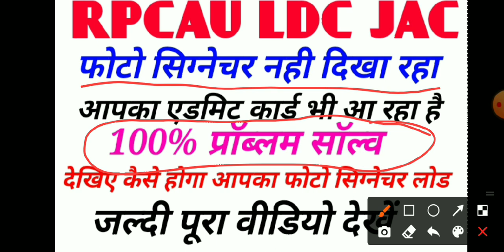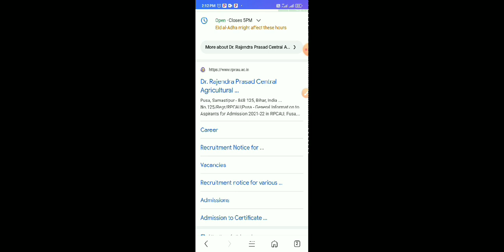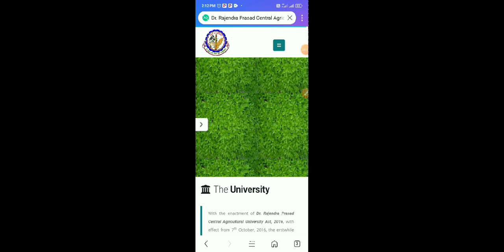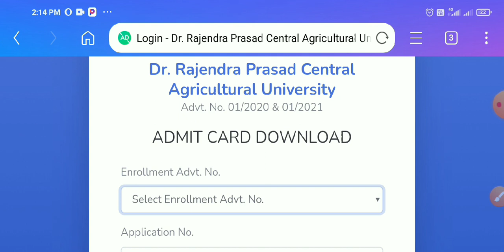rpcau ldc jac admit card photo signature download करें||rpcau ldc jac invalid admit card download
rpcau ldc jac admit card फोटो सिग्नेचर सहित डाउनलोड करें

rpcau ldc jac admit card issue

Sir rpcau ldc jac admit card has been issued but photo signature is not appearing on the admit card while it is clearly written in the notice without clear photo signature will not be allowed to give exam
 Please take it into the notice of the university and fix it soon

teligram पर जुड़ें–@onlinefarm12

rpcau ldc jac हिंदी व्याकरण–50, मैथ–30,gk g's–20 कूल 100 प्रश्नों का सेट के लिए गूगल पे/फोन पे–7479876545 पर 100 रुपए पे करे साथ में अपना वॉट्सएप no  ओर नाम जरूर लिखे
      THANKS